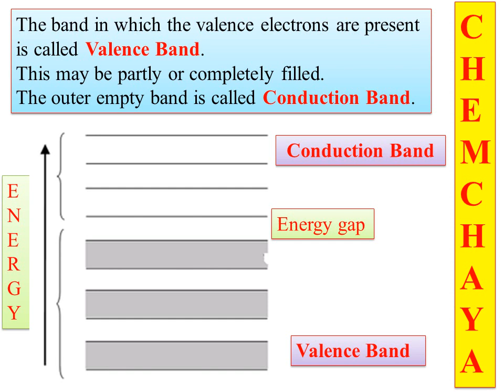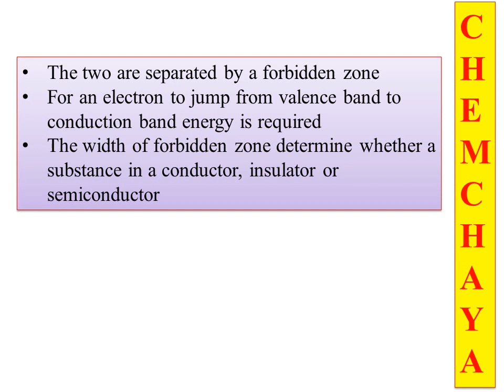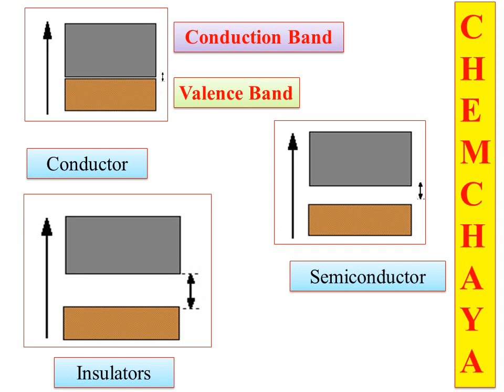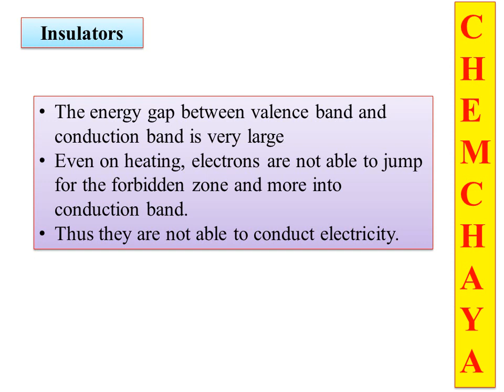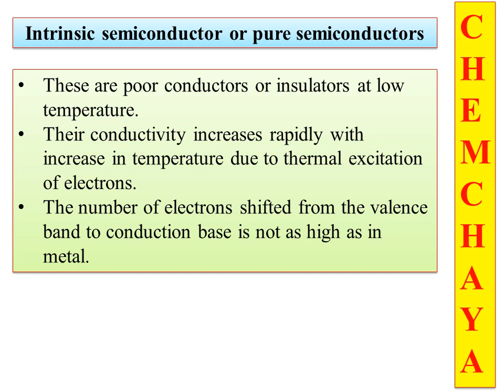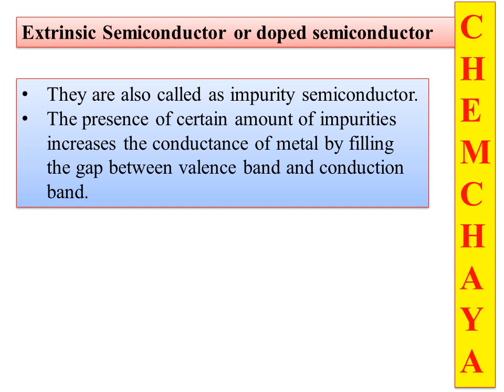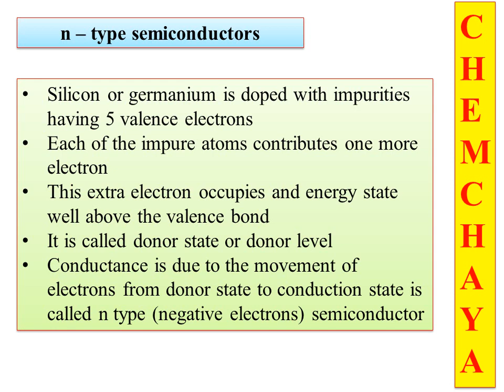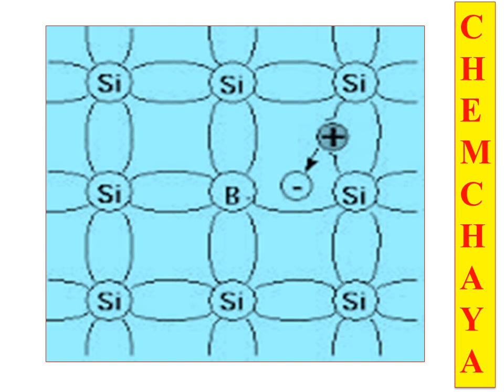BCU-NEP-IV SEM-Metallic bond conductors, insulators, semiconductors, extrinsic & intrinsic semicondu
Prediction of conducting properties of conductors. insulators and semiconductors, extrinsic and intrinsic semiconductors using M.O. theory.

Theories of Metallic Bonding-Molecular Orbital Theory(MOT)/ Band Theory
Theories of Metallic Bonding-
Valence Bond Theory or Resonance Mode

Theories of Metallic Bonding-Free electron theory/ Electron Gas Theory
CHEMICAL BONDING-Polarizing Power & Polarizability
Fajan’s Rule and its applications

Structures of ionic solids-
Structures of zinc sulfide, Sodium Chloride, Cesium Chloride (fluorite) Titanium oxide (rutile)
Radius ratio rules and its Limitations
Ionic Bond-Born-Lande equation& its drawbacks, Kapustinskii equation
Chemical bonding-Covalent bonding-MOLECULAR ORBITAL THEORY(MOT)-Bond order-Importance
MOLECULAR ORBITAL THEORY
MOLECULAR ORBITAL THEORY(MOT)-
Molecular Orbital treatment for Homonuclear diatomic molecules and ions.
Salient Features
Formation of SIGMA(σ) & PI(π) BOND with example

Bent rule  and its application

Hybridization and  Geometry  of molecules

VALENCE BOND THEORY(VBT)with examples